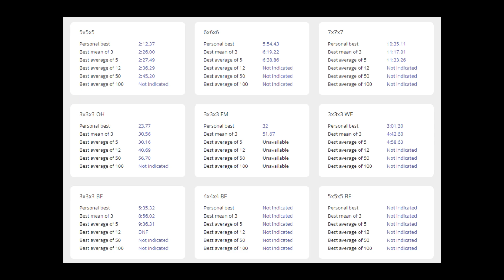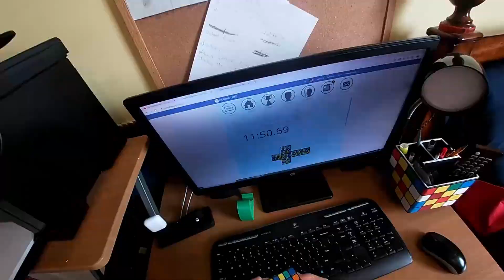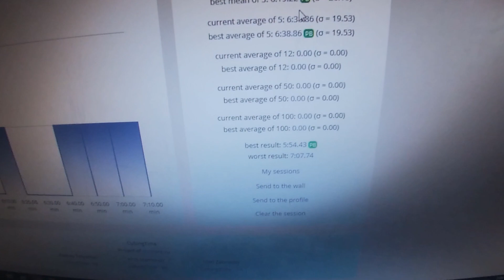How I Broke 8 Rubik's Cube Personal Bests in 1 Day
In this video, I break 8 Rubik's Cube PBs, or personal bests, in one day or 24 hours. In this challenge, I break my 7x7 mean of 3 and average of 5 PB, my 6x6 single, mean of 3 and average of 5 PB, and my 4x4 average of 5, average of 12, and average of 50 personal bests, even though I almost got a DNF average.